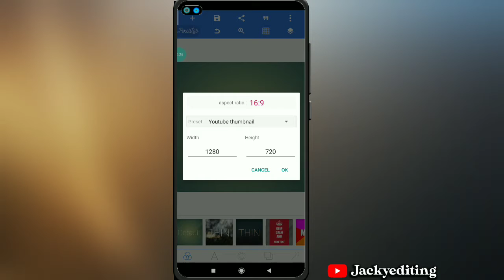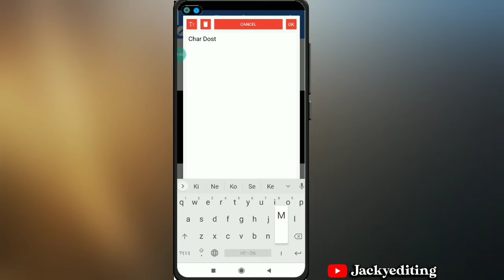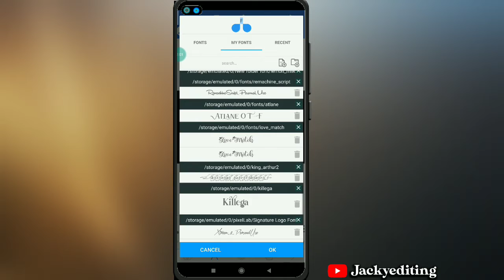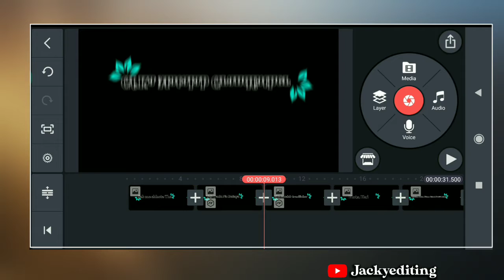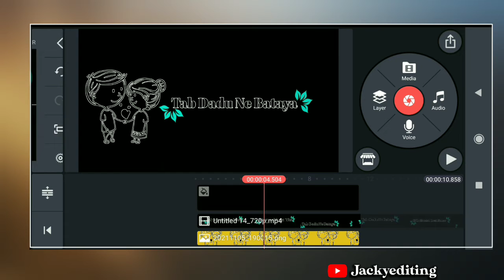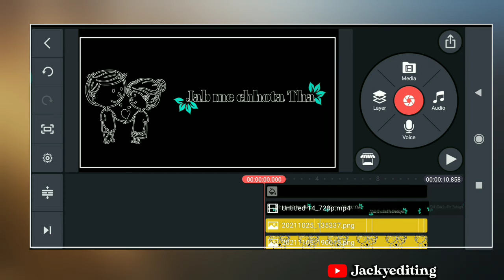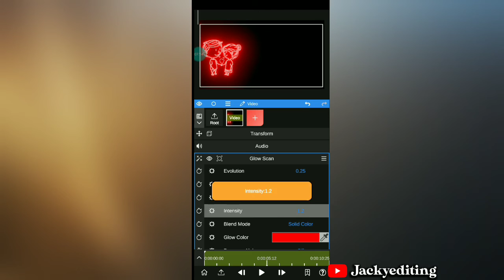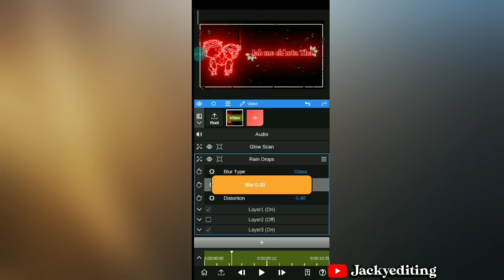Kinemaster Se Glow Effect Video Editing | rain drop black screen effect red white and green partical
Kinemaster Se Glow Effect Video Editing | rain drop black screen effect | glowing white icon kinemat

🔰: All Matterial

🔰: White Png

🔰: Download Font

🔰: Cover Topics
kinemaster video editing,kinemaster editing,kinemaster,kinemaster tutorial,kinemaster video editing effect,kinemaster video editing tamil,kinemaster video editing effects,kinemaster how to create name intro video editing tutorial,prem video editing black screen kaise banaye,video editing apps for android,red white and green particales effect template,how to do single shot effect in kinemaster,how to make intro in kinemaster,smoke effect in kinemaster black screen effect black screen status black screen templet